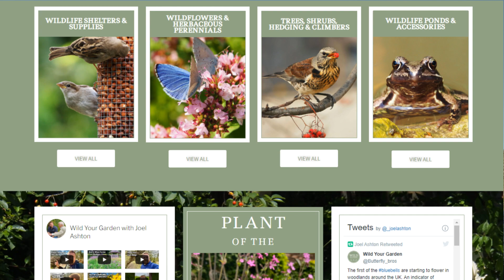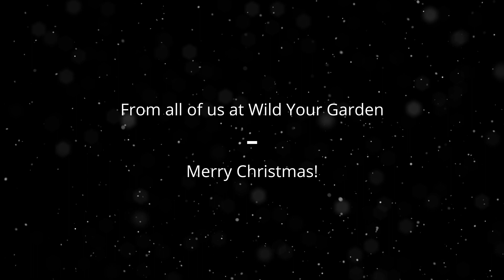MERRY CHRISTMAS From Wild Your Garden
A message to all you lovely people watching this! Oh, and some previews of what's to come from the channel!

To find out more about how you can help wildlife, what I do to help wildlife and to follow my work, please see the following:

To find a vast array of wildflowers, pond liners, birdfood, habitats and more, please see what we do here:

Wild Your Garden - "Create a sanctuary for nature" - My latest book on how you can help wildlife in your own garden and how to install all the habitats that your local wildlife will need to thrive. Complete how to's and step by step guides. Buy your copy online here:

Many thanks,
Joel Ashton